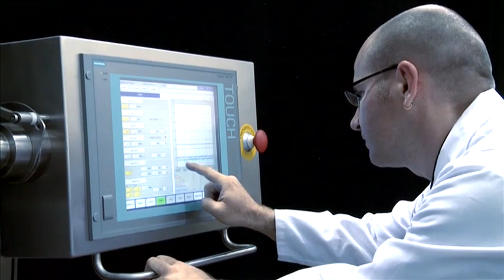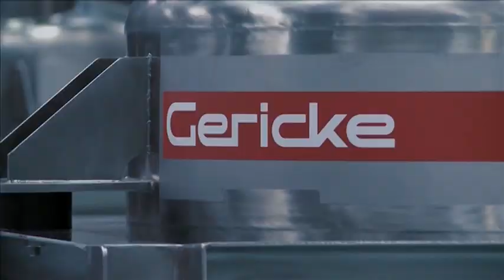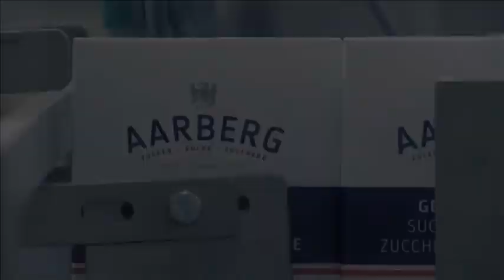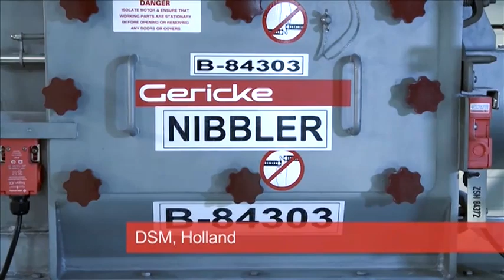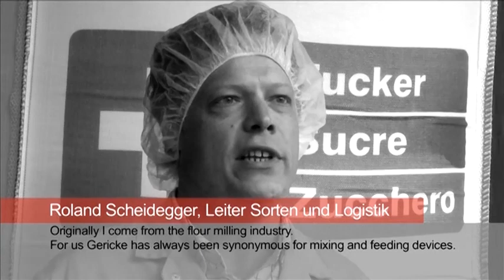The Right Mix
Customers looking for the right mix between cost effectiveness, innovation and production safety will find with Gericke a reliable partner whenever it needs powder and bulk material handling equipment and turnkey systems.